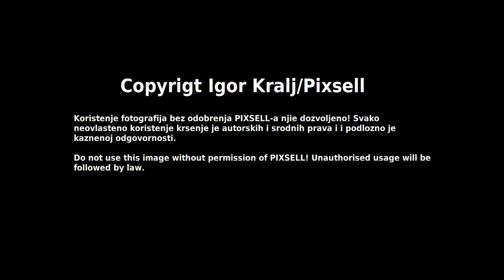CRO Men's Quadruple Sculls - Timelaps and Photos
David Sain, Martin Sinkovic, Damir Martin, Valent Sinkovic of Croatia who row in the Men's Quadruple Sculls pose for a picture during a training at lake Jarun in Zagreb, Croatia.Photo: Igor Kralj/PIXSELL

Trening cetverca na parice koji ce nastupit na Olimpijskim igrama u Londonu.U sastavu Valent Sinkovic, Damir Martin, Martin Sinkovic i David Sain.
Photo: Igor Kralj/PIXSELL

Equipment:
GoPro Hero
Bowens Flash Light

Koristenje fotografija bez odobrenja PIXSELL-a njie dozvoljeno! Svako neovlasteno koristenje krsenje je autorskih i srodnih prava i i podlozno je kaznenoj odgovornosti.
Do not use this image without permission of PIXSELL! Unauthorised usage will be followed by law.